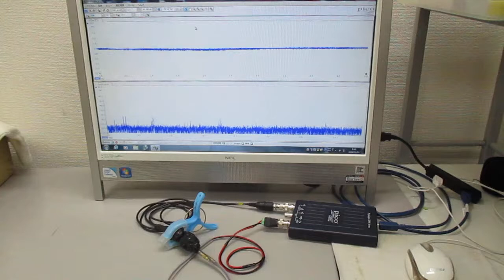オリジナル超音波実験 ultrasonic-labo